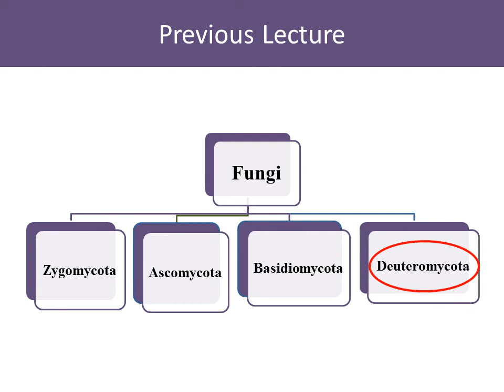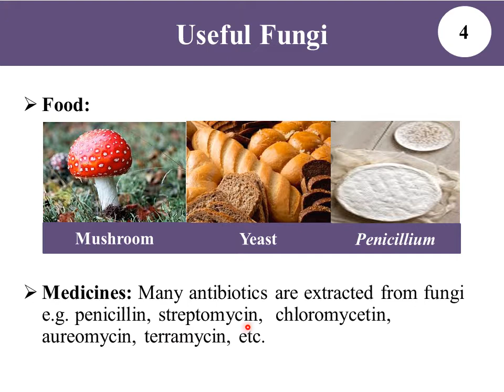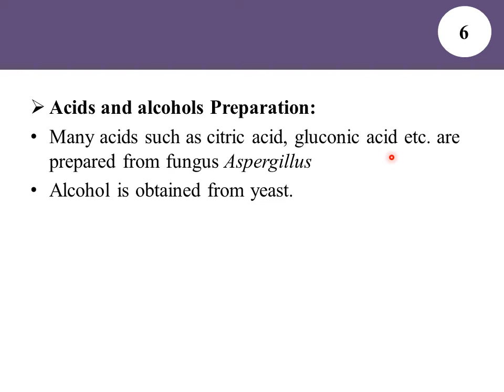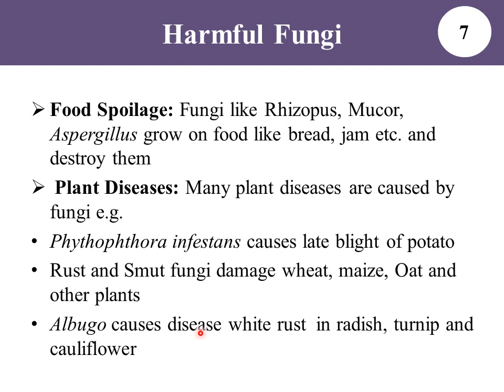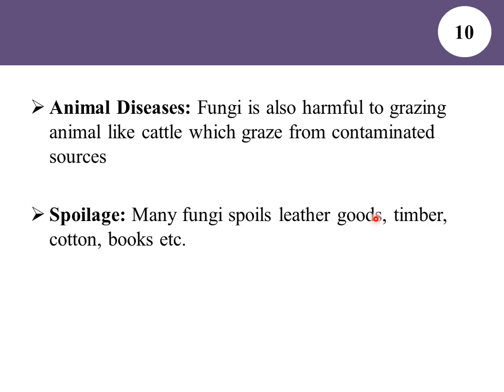XI Botany Chapter 8 Kingdom Fungi (Part 8 In Urdu)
This Chapter is according to reduced syllabus.